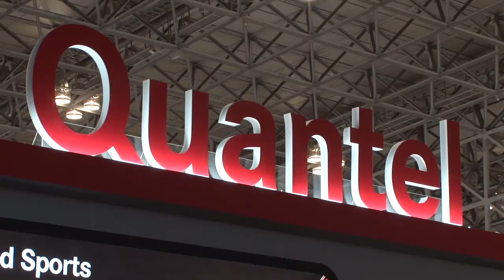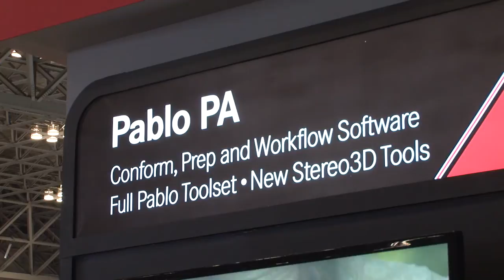【Inter BEE 2011】Quantel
High End Color and Finishing
Pablo PA
High Definition News and Sports
QTube